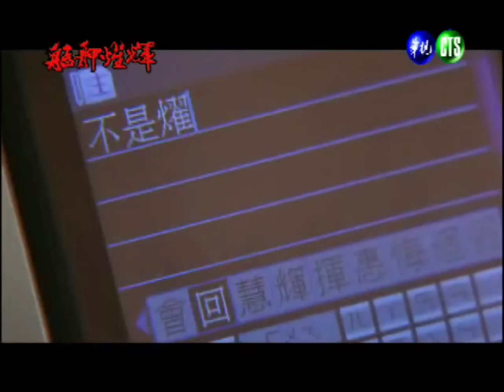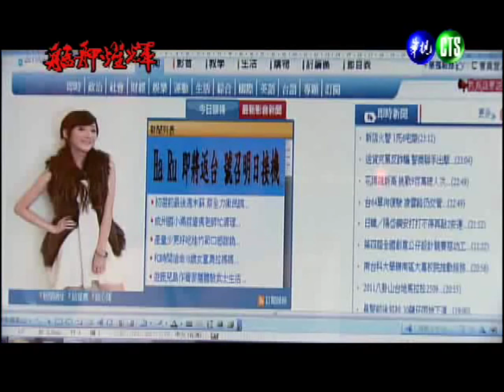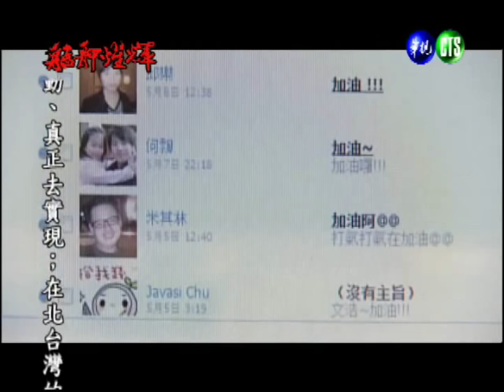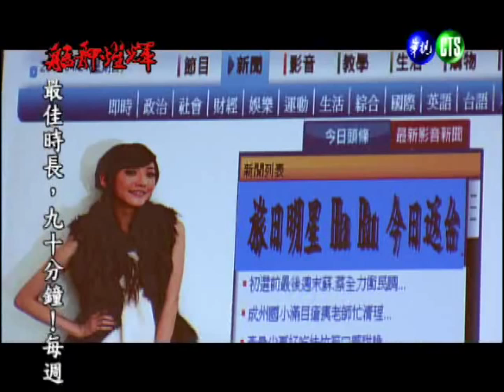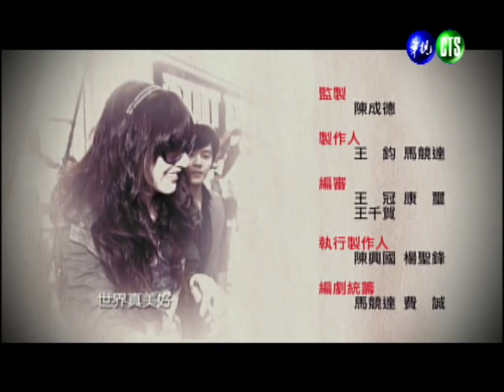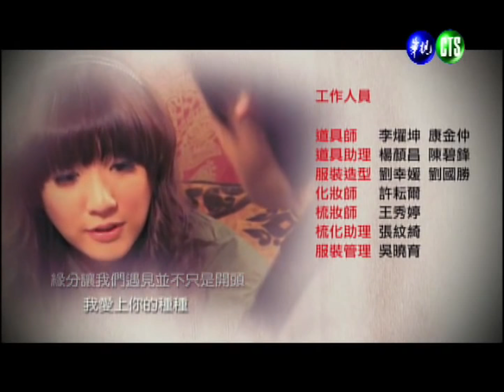【完整版】艋舺燿輝-第23集